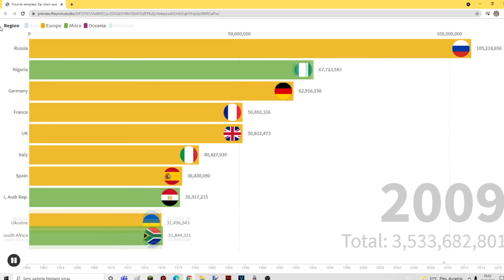Nigeria population GAS GAS GAS meme - Shitpost